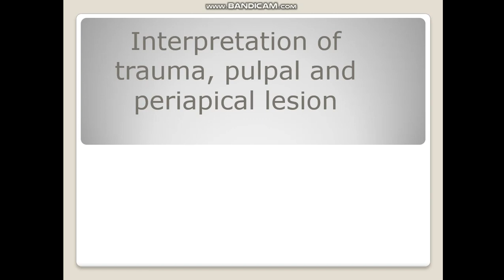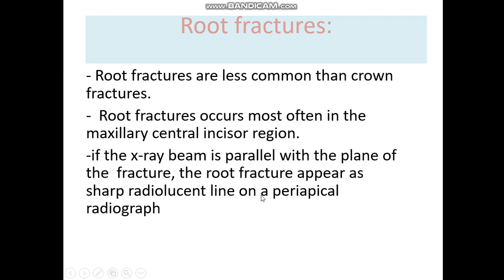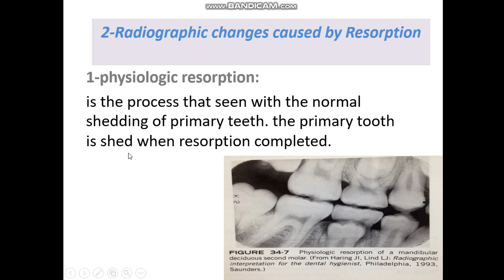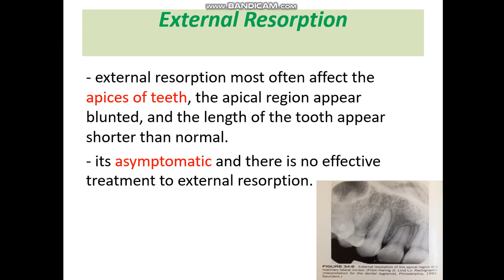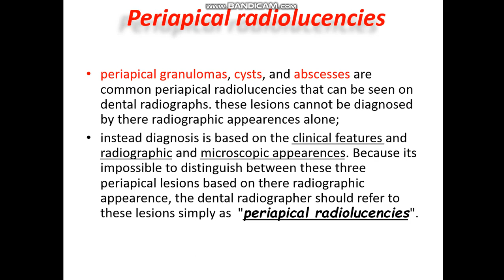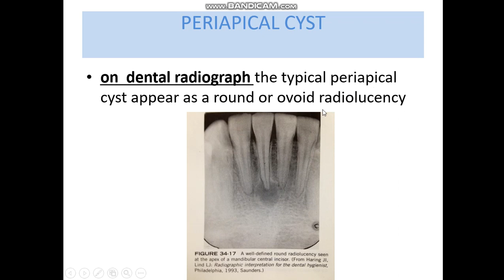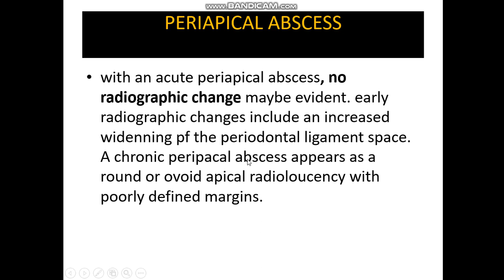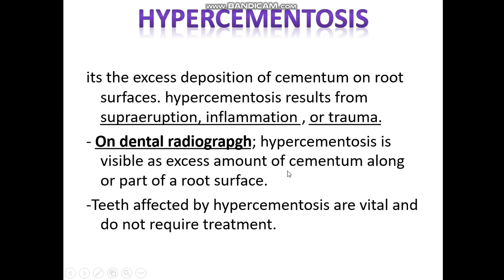Radiology - Lecture 4